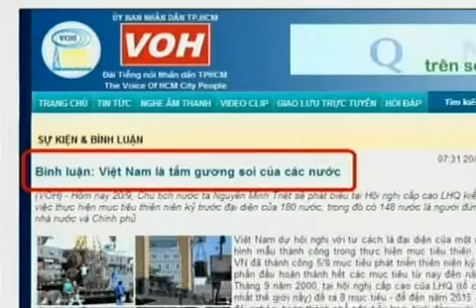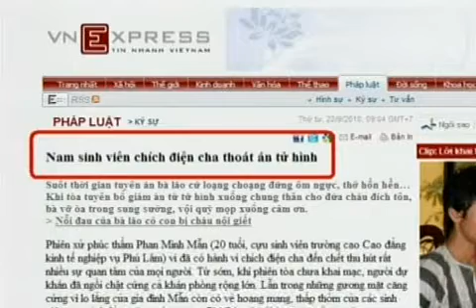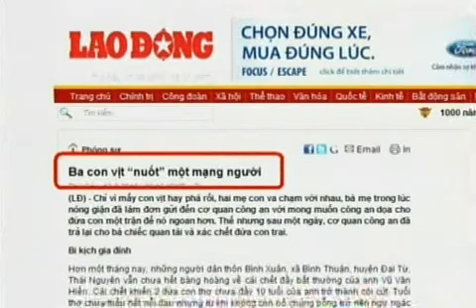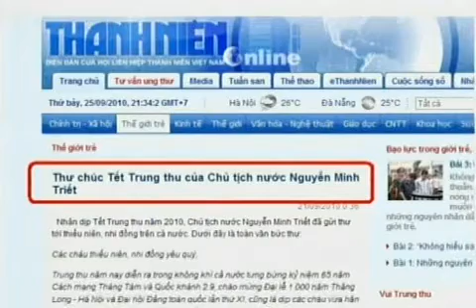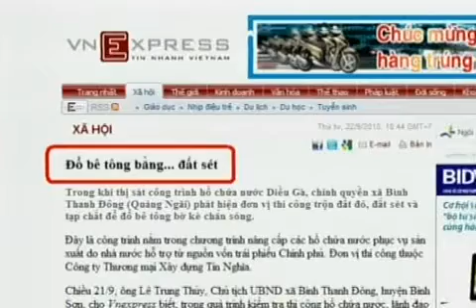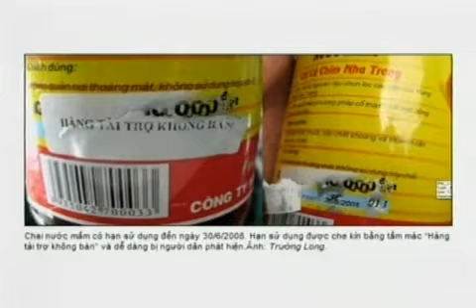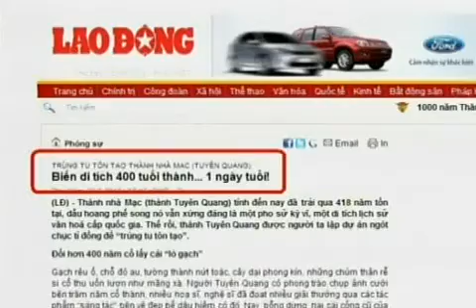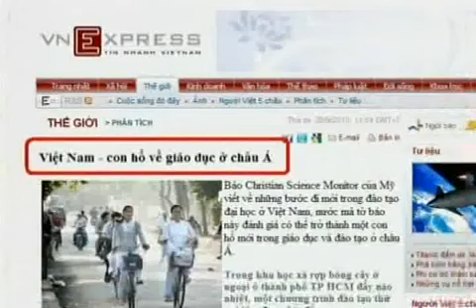Doc Bao Vem 183